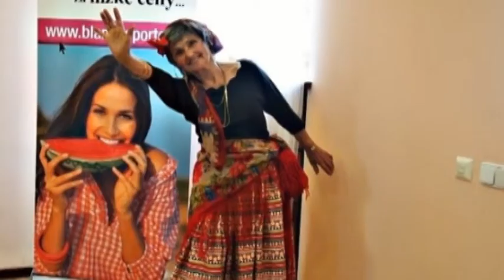semifinalistka Božena Vaníčková - Mladá Boleslav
Eurobabička 2014